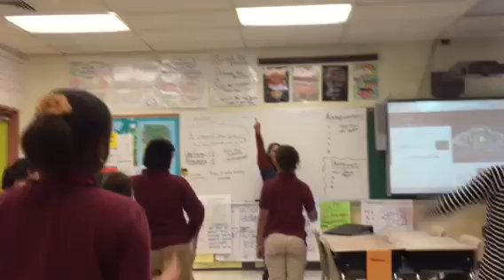Dessiree "A is for Activist"